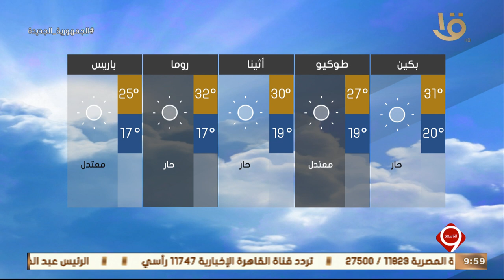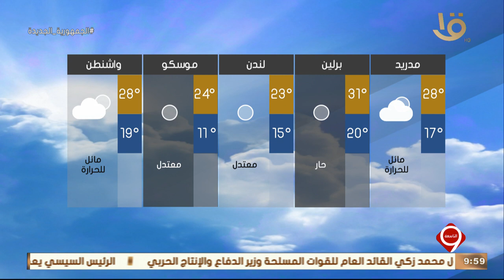نشرة التاسعة | بيان بدرجات الحرارة المتوقعة غداً